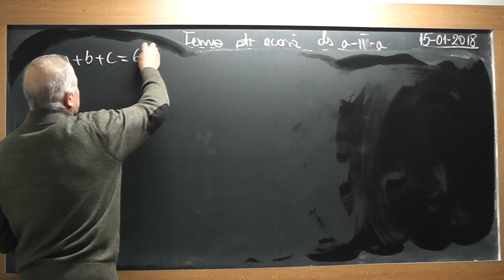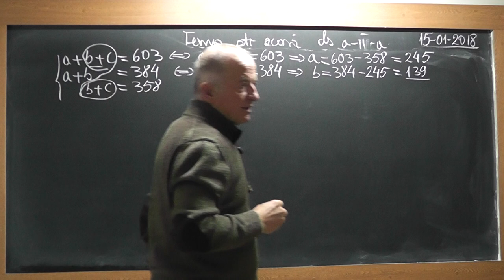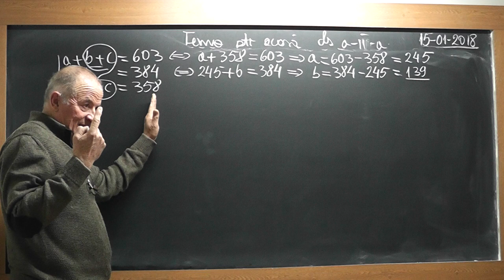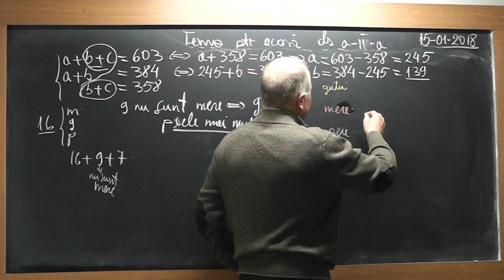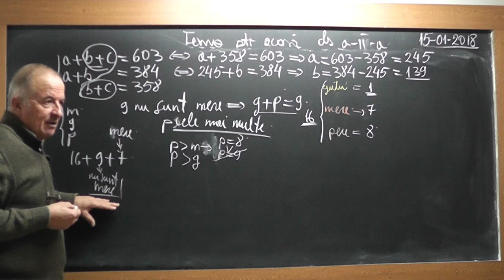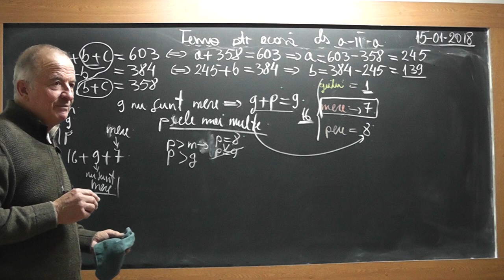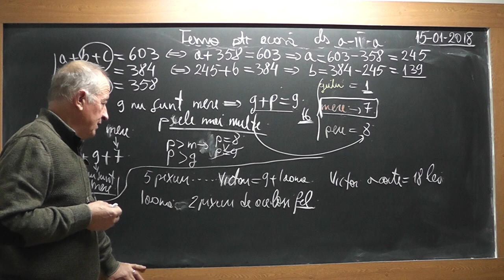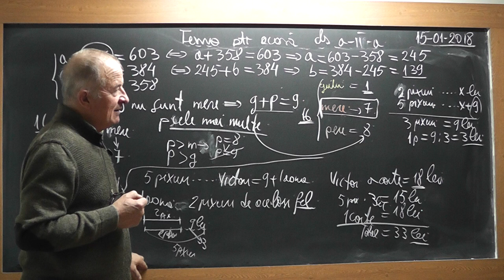Lectia 1674 Clasa 2 - Probleme de logica Metoda comparatiei Metoda figurativa Tema pt. acasa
Aceste lectii sunt SUSTINUTE de VOI si daca va sunt utile, as aprecia un Like, Share, Comment - In aceasta lectie de matematica pe care o puteti vedea in direct si pe ne ocupam de tema pentru acasa la clasa a II-a impreuna cu Mario. Din cuprins: Probleme de logica Metoda comparatiei Metoda figurativa.

Clasa 2 - Tema pentru acasa pe intelesul tau cu Proful Online -
Pregatire gratuita la matematica